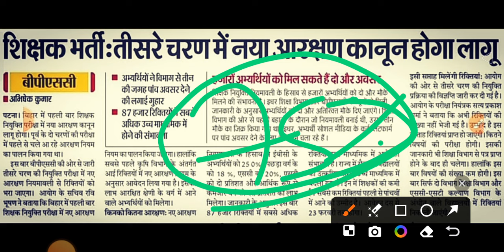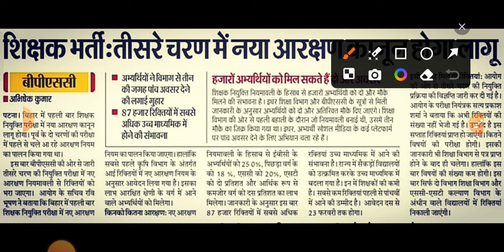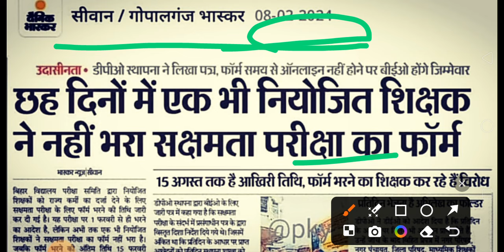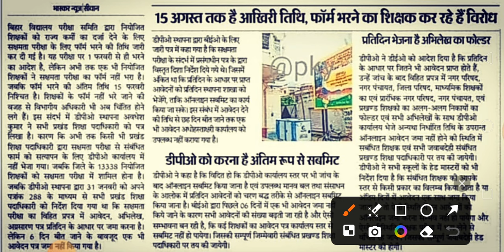BPSC TRE 3.0 BPSC के सचिव ने दिए अपडेट 75% आरक्षण लागू होगा देखें /6 दिन बीत गए एक भी फॉर्म नहीं भरा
Description

BPSC TRE 3.0 BPSC के सचिव ने दिए अपडेट 75% आरक्षण लागू होगा देखें